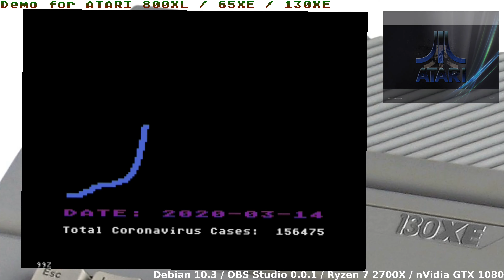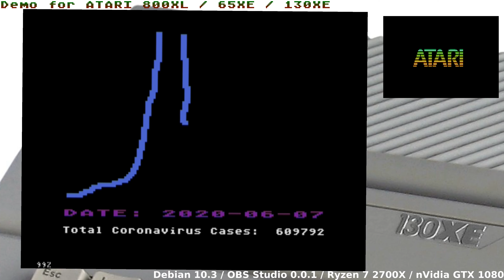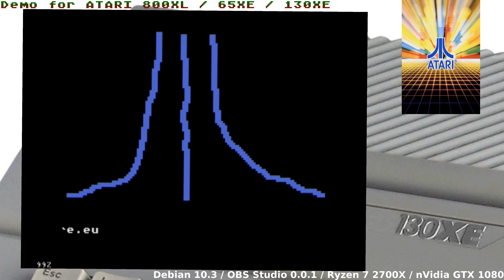Coinv-20 - stereo music for Atari XL/XE from Poland StaySafe StayOnAtari INVITATION / 2020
Author:   Piotr Fusik, Lukasz Sychowicz
Year: 2020
File size: 3498 bytes